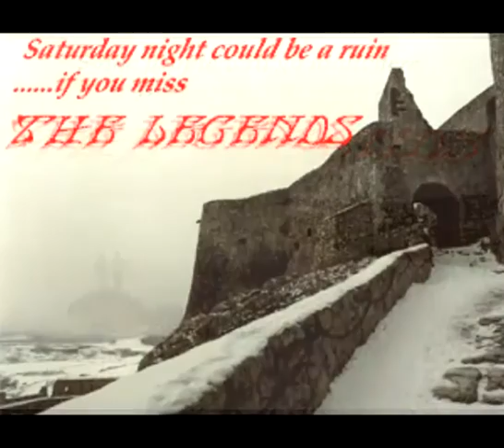Lads of Laois Morning Star Bank of Ireland - Legends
The Legends playing a celtic tune set, the Lads of Laois, the Morning Star and Robbery with Violins (AKA the Bank of Ireland)